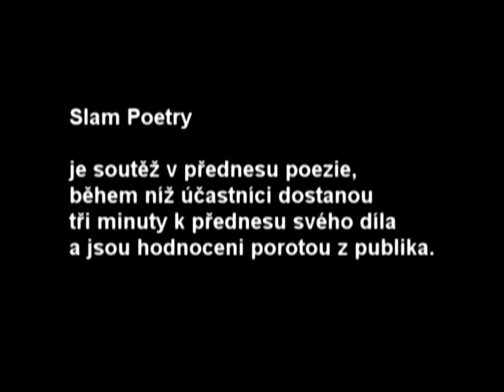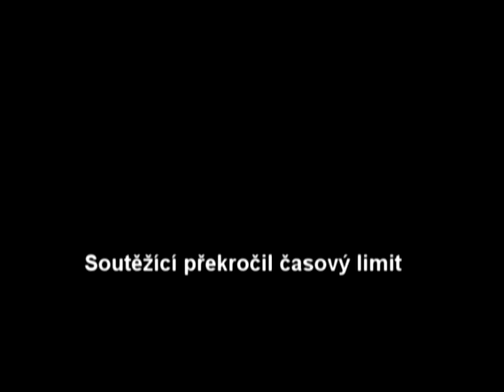Slam Poetry 2006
15 let poté získává jeden z účastníků, Pavel Novotný, cenu Magnesia Litera za poezii